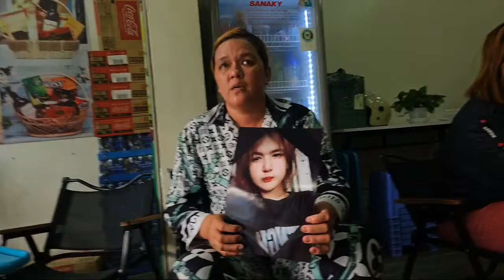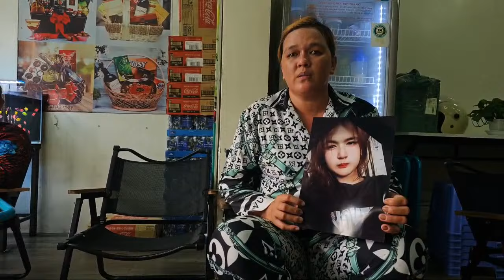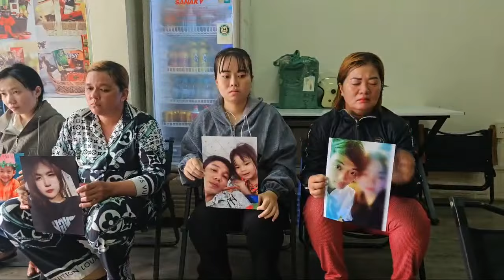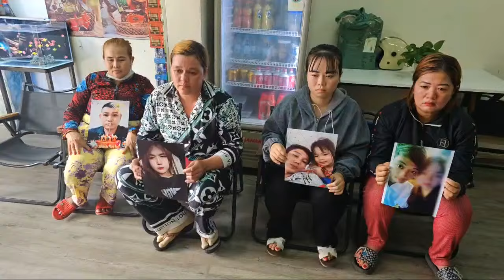Hiệp sĩ Nguyễn Thanh Hải Bình Dương đang phát trực tiếp!